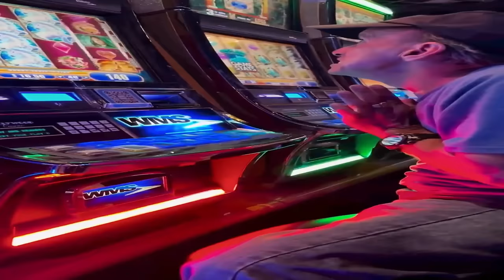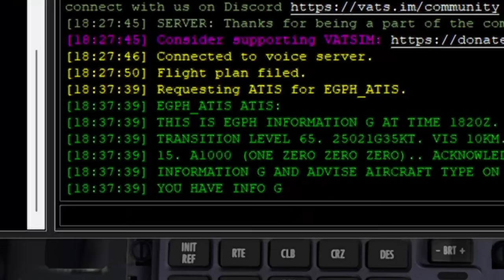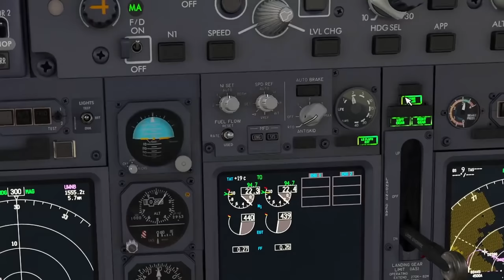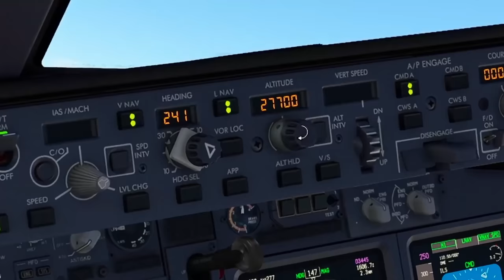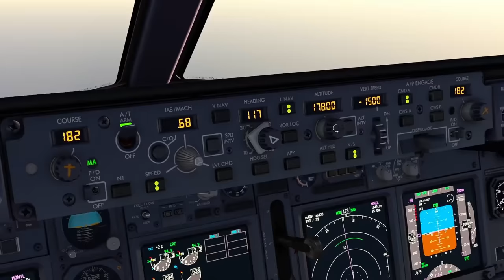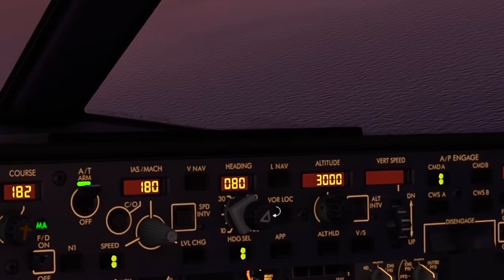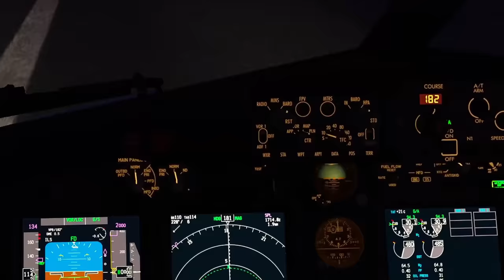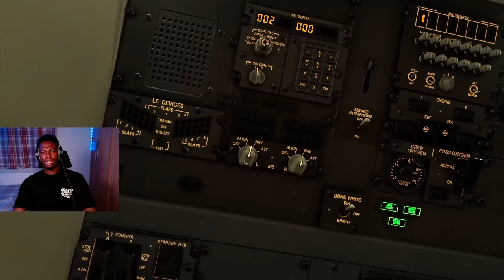The *Busiest* VATSIM Day In MSFS... Over 200 Pilots 1 Airport!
I flew to Amsterdam Schiphol airport and it was really real busy...

SIMULATOR IN THIS VIDEO:
► Microsoft Flight Simulator 2020
AIRCRAFT IN THIS VIDEO:
► PMDG B737- 700
PC SPECS:
► AMD Ryzen™ 9 3900XT - OC @ 4.4GHz
► NVIDIA GeForce GTX 1070 8GB
► ROG Strix X570-F Gaming Motherboard
► 32GB RAM
► Samsung SSD EVO 860 1TB x2
► Samsung M3 USB3.0 Portable Hard Drive 1TB
SOCIALS:
My Equipment GB
My Equipment USA